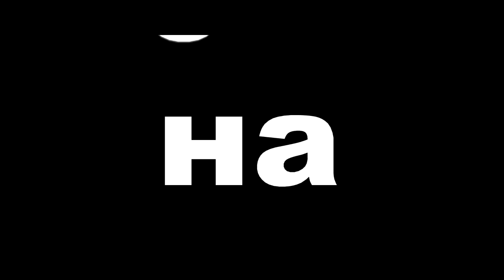Ялта, Крым первый день. часть 3 13 августа 2017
Ялта, Крым первый день. часть 3

Мы остановились в хорошем месте на ул. Щербака  13 Б  г.Ялта Крым.  Всех Вас ждет Геннадий тел.